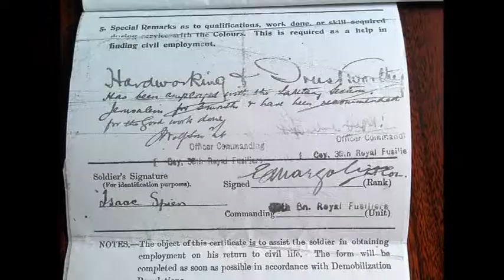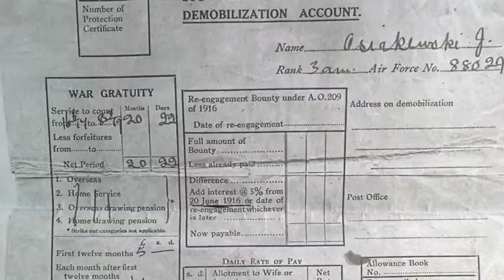WWI pt 1 of a 4-part movie published in March 2014 004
Part 1 of a 4-part series by Shoebox Theatre cic (Tamworth) a community based not-for-profit membership organisation. This film was made by members of an intergenerational group of all abilities as part of the memorials of the Great War, WWI 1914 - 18